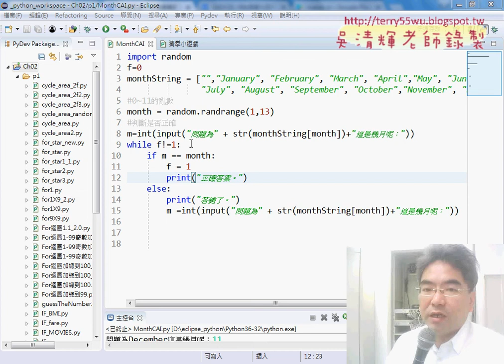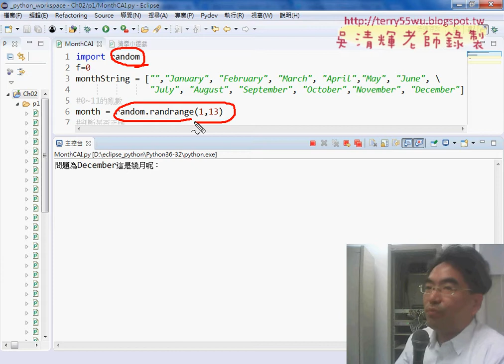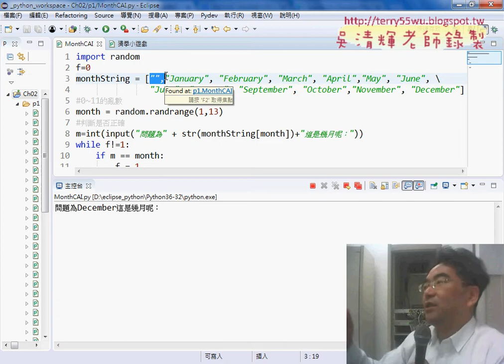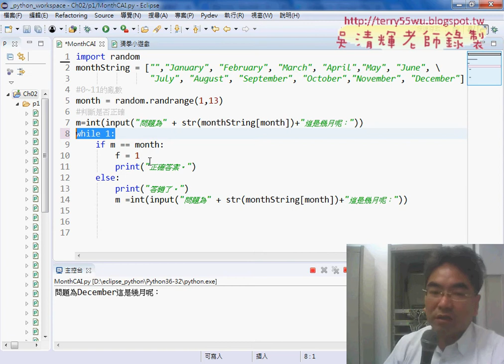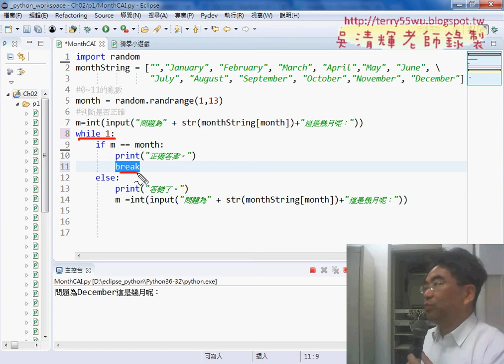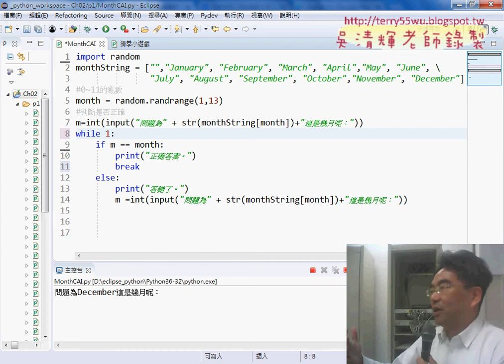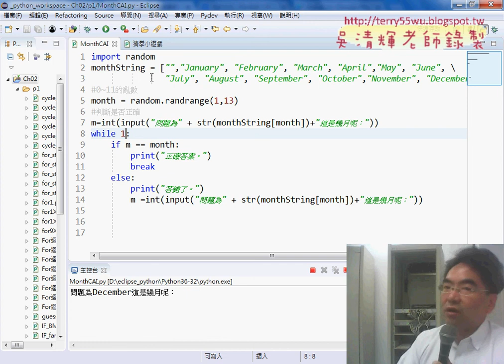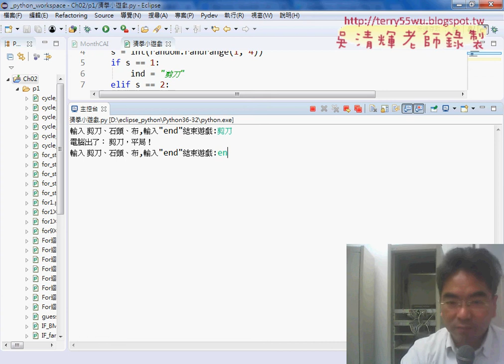02 練習題猜拳小遊戲程式說明與精簡程式01